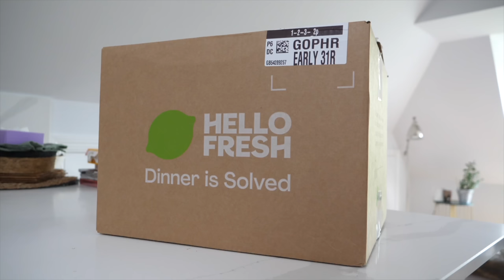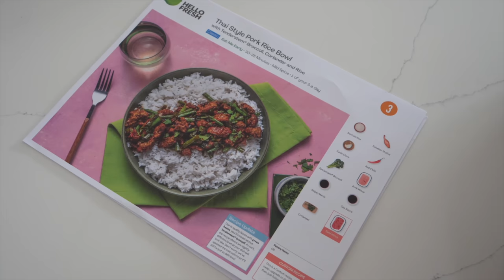The UK's Best Private Car Collection?!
If you want to check out Archie’s channel to see more of this awesome collection, you can find it

I visit Duncan Hamilton ROFGO, which could be the UK's best private car collection... made up of every single Gulf sponsored race car ever and a handful of amazing race cars that are for sale.